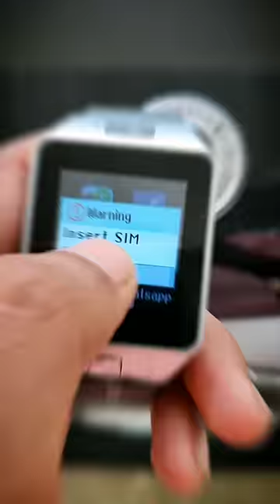Using internet in the Smart Watch 😱💓